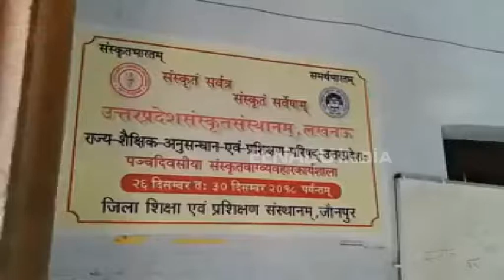जौनपुर : शिक्षकों की ट्रेनिंग शुरू, अब नये तरीके से पढ़ाया जाएगा संस्कृत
जौनपुर : संस्कृत सबसे प्राचीन भाषा है. विलुप्त हो रही संस्कृत को बचाने के लिए योगी सरकार ने अब नई कवायद शुरू की है. बेसिक शिक्षा के स्कूलों में अब संस्कृत को गाकर और क्रियाकलापों के माध्यम से पढ़ाने के लिए शिक्षकों को प्रशिक्षित किया जा रहा है, जौनपुर में भी संस्कृत को नए अंदाज में पढ़ाने की ट्रेनिंग शुरू हो गई है.